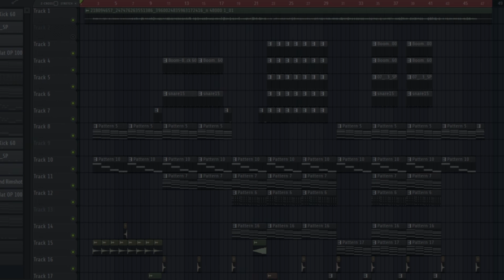Lagay Mo Beat Mo Challenge 44 Bars - Gloc 9